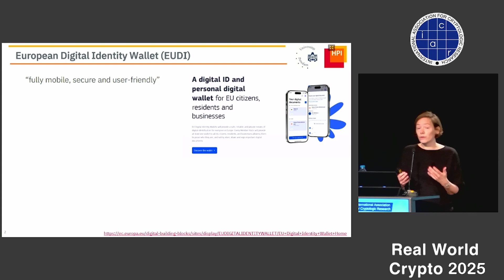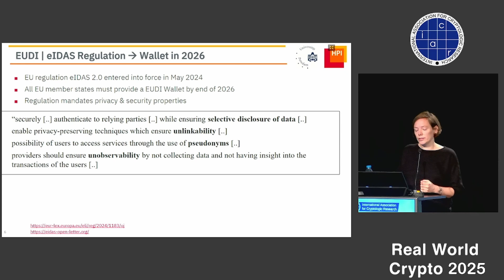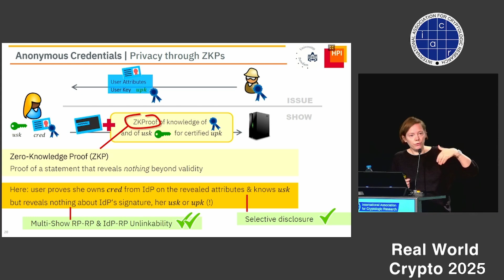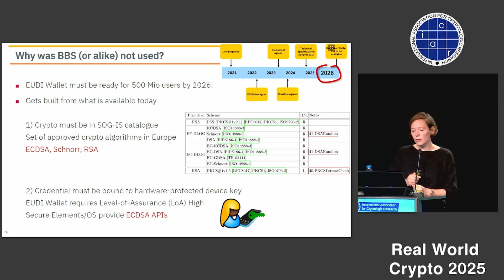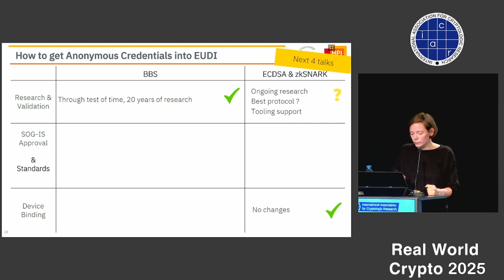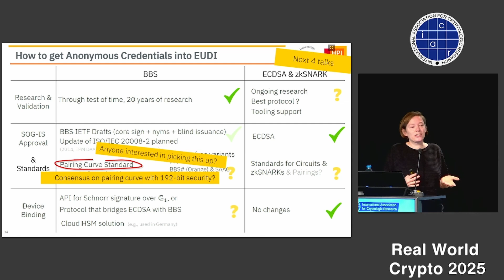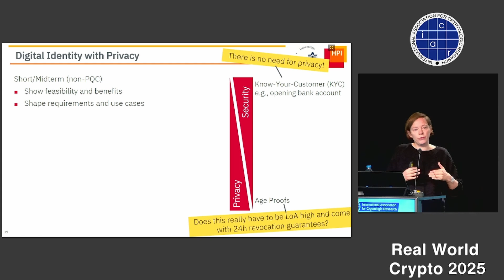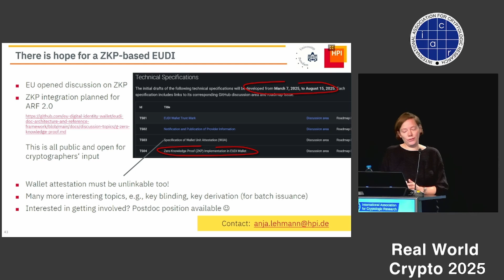EU Digital Identity & Anonymous Credentials (RWC 2025)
"EU Digital Identity and Anonymous Credentials - A Happy End?" is a talk given by Anja Lehmann at Real World Crypto (RWC) 2025. This was the first of five talks in the session on Credentials and Signatures, chaired by Cathie Yun.